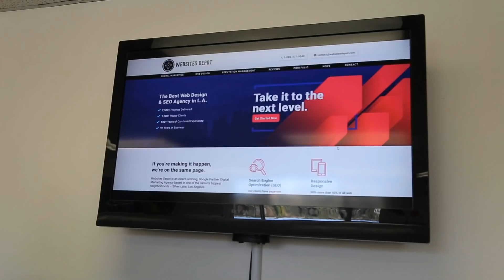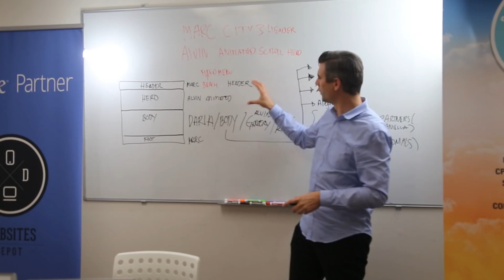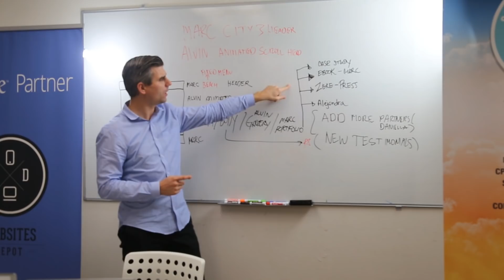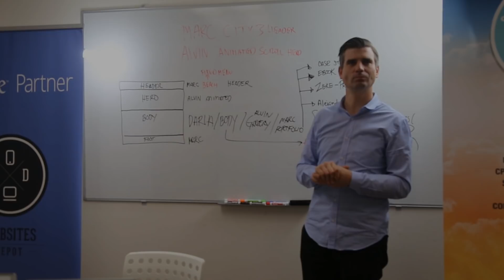Website Depot Workshop: Conclusions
Website Depot CEO Danny Star, along with Lead Developer Nick, Graphic Designer Marc and Project Manager Albert discuss the outcomes of the Websites Depot Workshop and share some interesting details about the overall process.

Discover what a Full-Service Digital Marketing Agency can do to help your business! From Google Ads to Search Engine Optimization, Web Design, Social Media Marketing, and more - see what Website Depot has to offer

Building a solid online platform requires a team of experts who are specialized in every aspect of Digital Market and Web Design. Here at Website Depot, we house only the best individuals in their field. Whether you're a small retail business, a law firm, dental or doctor's office, rehabilitation center, and more - our expertise combined with years of experience has led to the creation of a dedicated team ready to meet your digital marketing needs!

Let's discover what we can accomplish together.